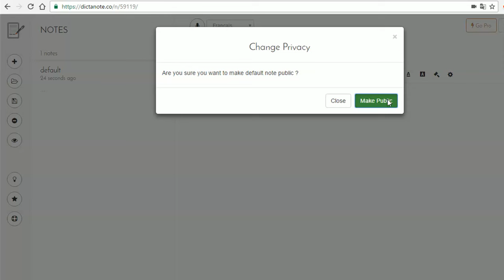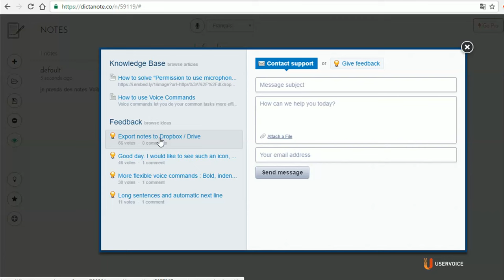Dicter ses notes en ligne # Dictanote